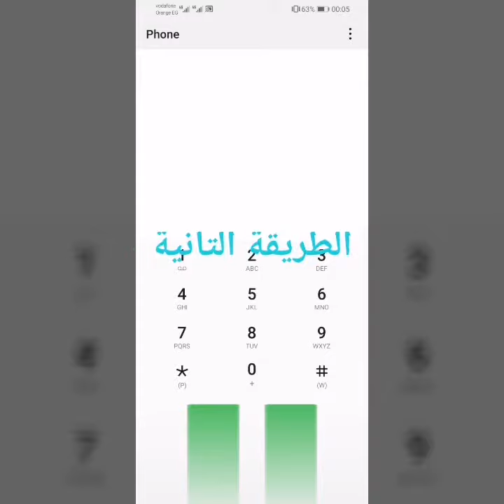معرفة رصيد اتصالات | ثلاث طرق مختلفة لمعرفة رصيد اتصالات بسهولة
نستطيع من خلال هذا الفيديو معرفة رصيد اتصالات ولمزيد من التفاصيل عن معرفة رصيد اتصالات يمكنك زيارة موقعنا وقراءة موضوع كامل عن معرفة رصيد اتصالات من خلال الرابط التالي :